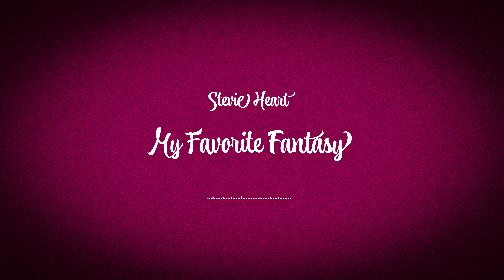STEVIE HEART - MY FAVORITE FANTASY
Stevie Heart performing "My Favorite Fantasy" from the 2nd studio album "You And I" (2021)

Lyrics: Stevie Heart
Produced with: Tom Lobb (LVGNC Studios)

If you wanna come around
Let me tell you now

If you wanna hold me tight
Let me tell you how

Let that beat drop
Make it spinnin’ around
If you fear not babe
We‘ve got the time
Turn it upside down
Love the sound

My favorite fantasy
The rhytm’s flowing through me now
would you set me free
Making me move and
Thats when I
Live in ecstasy
Light that fire within me

Got one chance to get it right
Show me what you’ve got
Just one chance for holding me
Baby let me see
Just one chance for...